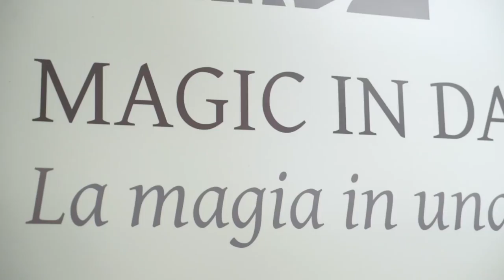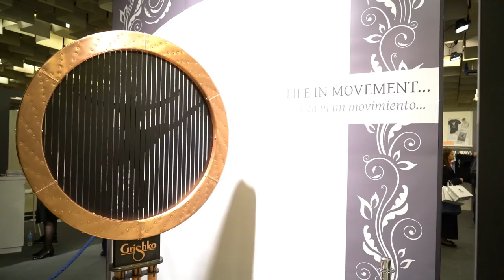Grishko at Danzainfiera 2016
From February 25th to 28th, 2016, the Grishko Сompany took part in Danzainfiera in Florence, Italy. It is the biggest international dance fair event dedicated to dance retailers, schools, companies and dancers. Our Bolshoi Stars dancewear collection, «Artem Ovcharenko» by Grishko menswear rehearsal collection and new pointe shoe styles (DreamPointe 2007 and Super Triumph) were presented at the exhibition.

An amazing installation at the Grishko booth creates a motion illusion. Its operating principle was invented more than 100 years ago. Some pictures are cut into thin strips and mixed in one image. Then a black film is applied on it leaving transparent slits. When the construction turning, it seems like a ballerina is dancing.

The secret is rather simple: these black strips are moving relatively to the image and one picture is changing another (we can see them through the transparent slits). So this magic moving picture of a ballerina is created without any electronics. The media archaeological optical installation symbolizes longstanding traditions of the Grishko pointe shoe production.

Created by media archaeologist Fyodor Mikhailov
Produced by Art group "DA"

25-28 февраля 2016 компания Grishko приняла участие в крупнейшей международной танцевальной выставке Danzainfiera во Флоренции. Мы представили в Италии изысканную коллекцию Bolshoi Stars, профессиональную репетиционную одежду для мужчин «Artem Ovcharenko» by Grishko, а также новинки нашей линейки пуантов – DreamPointe 2007 и Super Triumph.

Настоящим украшением стенда Grishko на выставке Danzainfiera стала танцующая балерина, вернее, необычная инсталляция под названием «балетная синематографика». В ее основе лежит принцип, придуманный более ста лет назад.

Несколько картинок нарезаются на тонкие полоски и смешиваются в одно изображение. Сверху наносится черная пленка с прозрачными промежутками. При вращении конструкции создается иллюзия танца балерины. Секрет волшебства прост: полоски двигаются относительно изображения, сквозь отверстия между ними становится видна одна картинка за другой.

Такое превращение происходит совсем без помощи электроники. Тем самым инсталляция символизирует бережное отношение компании Grishko к традициям ручного труда в производстве балетных туфелек.

Автор — медиаархеолог Федор Михайлов
Изготовитель — Арт-группа «ДА»